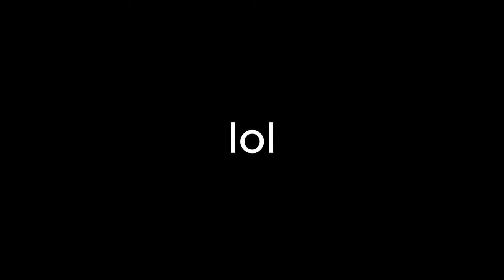VIGOR on PC is CREEPY !👻| Gameplay - Grøntheim Valley - Nighttime / 3rd Person Shooter | #3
Wanna play Vigor also on PC ? Here is the link to download it